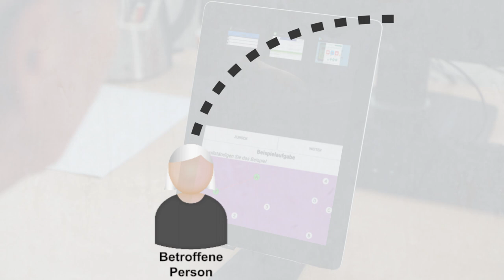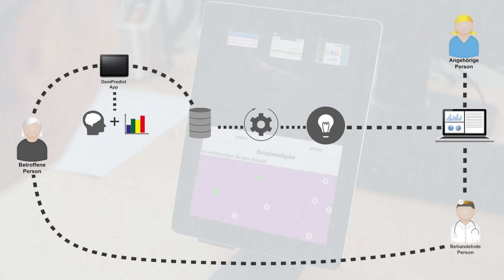„PflegeCoDe“: Die App zur optimalen Unterstützung von Menschen mit Demenz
Für die Diagnose einer Demenz werden verschiedene Krankheitsursachen unterschieden. Eine erste Einschätzung kann durch Tests anhand klinischer Merkmale, wie Gedächtnisverlust oder eingeschränkter Lernfähigkeit, vorgenommen werden. (Daraus lassen sich Erkenntnisse zum Fortschritt der Erkrankung und für die Behandlung ableiten.) Aktuell findet die Diagnose in einer Klinik oder bei Fachärztinnen und  Fachärzten vor Ort statt.
Leider wird die Diagnose derzeit oft zu spät oder gar nicht gestellt, obwohl das Fortschreiten der Erkrankung durch eine Früherkennung positiv beeinflusst werden kann. Gründe hierfür sind häufig die eingeschränkte Mobilität der Betroffenen und die stigmatisierende Wirkung der Diagnose.
Das DemPredict-System zeichnet anhand kombinierter Messungen kognitions-, gedächtnis- und verhaltensbedingte Parameter auf.
Mit Hilfe dieses IT-gestützten Testinstruments sollen sich erste Anzeichen einer Demenz auch frühzeitig von zu Hause aus erkennen lassen, um Handlungsempfehlungen für Angehörige und Betroffene ableiten zu können.